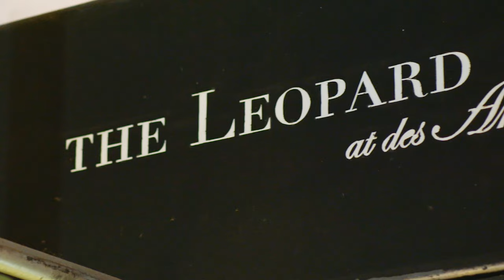Why is Frescobaldi Wines Italy's Oldest Winemaking Family with 700 Years of Mastery | Sotheby's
Frescobaldi is one of the oldest winemaking families in Italy for over 700 years with 30 generations of passionate winemakers. Vanessa Conlin MW, Sotheby’s Global Head of Wine Retail, sits down with Lamberto Frescobaldi, the President of Frescobaldi Wines, for a special wine tasting while exploring the various Frescobali estates around the world.